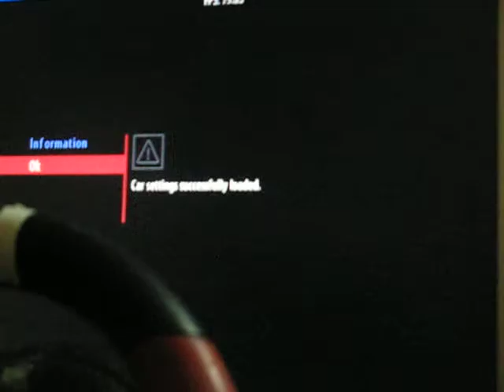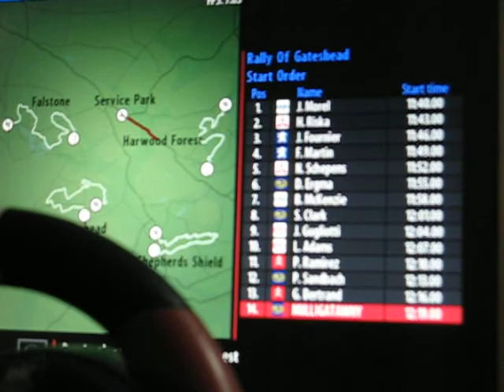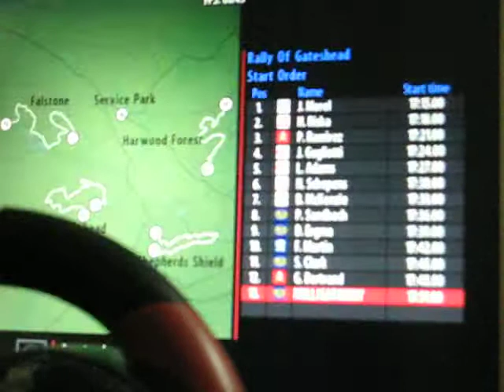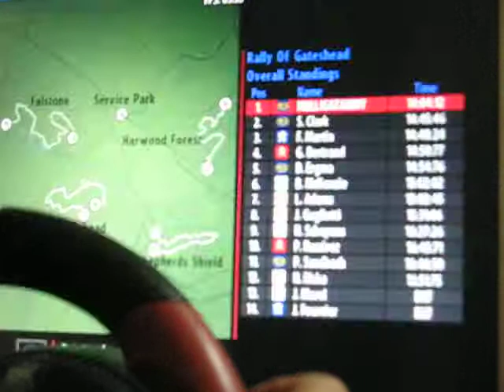Richard Burns Rally training 23-12-12 - Rally GB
champion level
realistic damage
default Subaru Impreza 2003
win by 1.5 minutes
made some mistakes particularly on stage 2 because of driving too aggressively